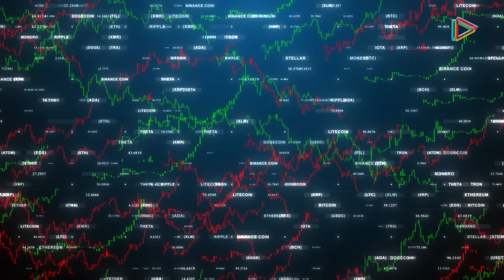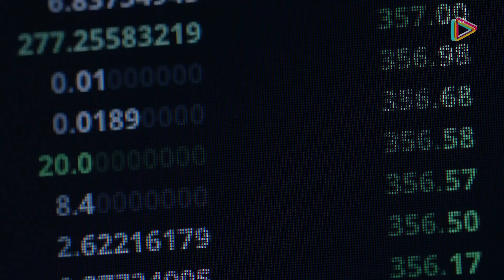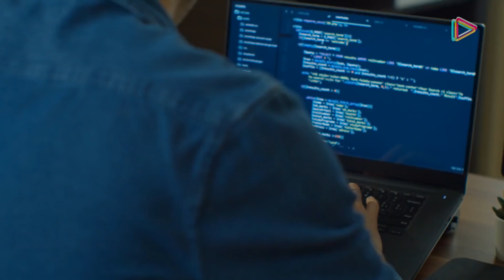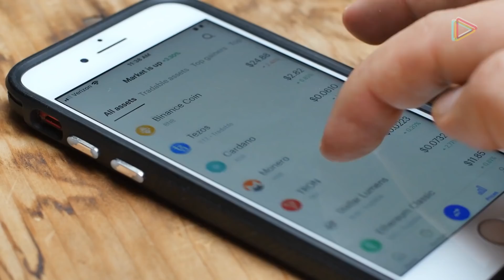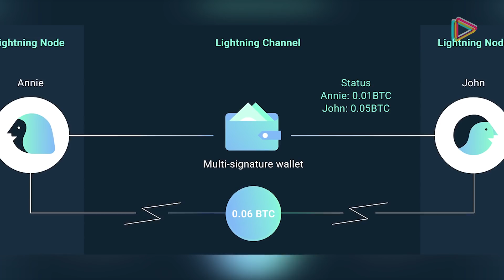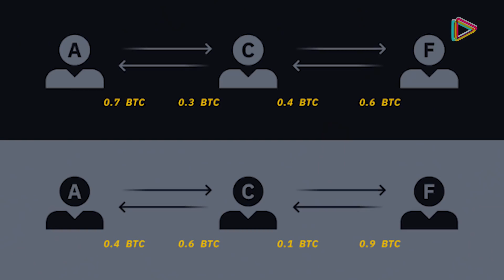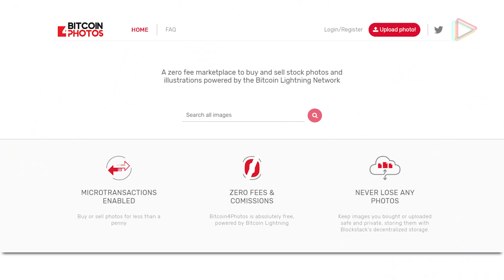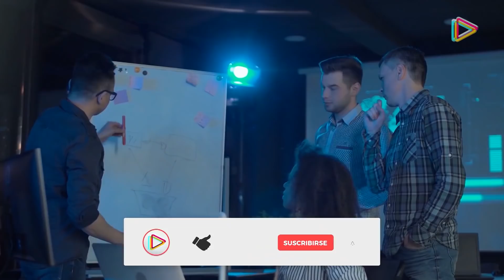⚡️Bitcoin Lightning Network: 🚀 ¡NECESITAS SABER ESTO! 🔥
Después,  esas operaciones hechas fuera de la red son validadas y el sistema descentralizado se mantiene.

Hasta este momento, la BTC Lightning Network copa el estándar de tal forma que El Salvador planea introducir una billetera digital usando el protocolo de la LN junto a su adopción del bitcoin como moneda de curso legal.

Pero ¿qué es la BTC LN?, ¿podemos sacarle algún provecho? Ya te lo vamos a explicar todo con detalles.